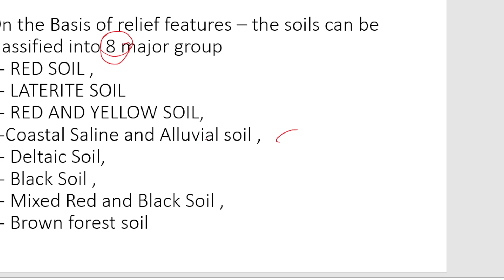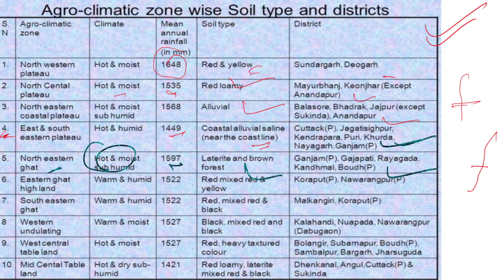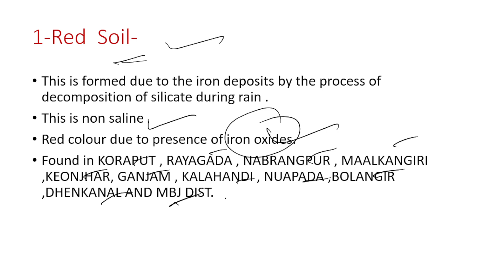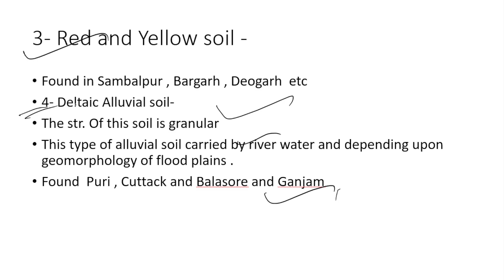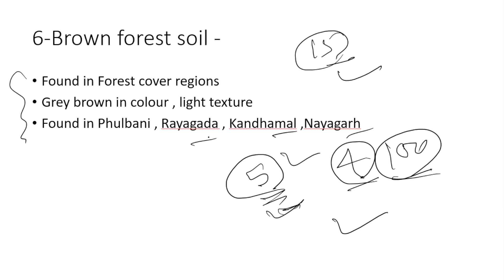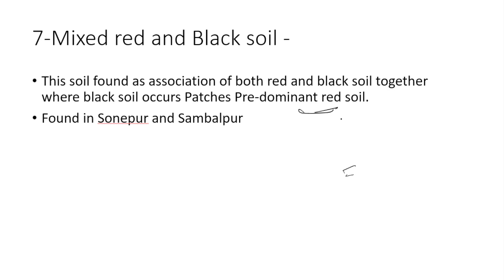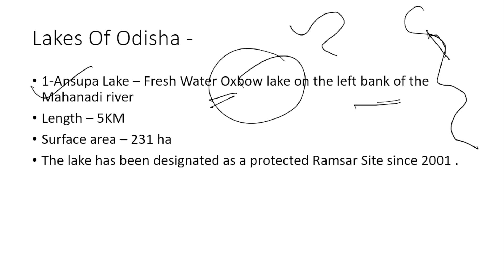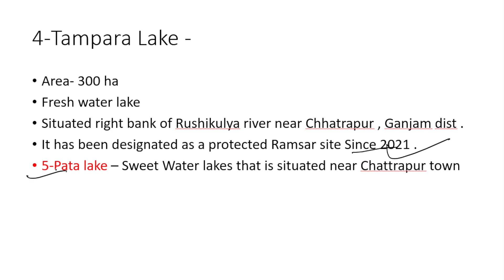Climate And Soil of Odisha // Odisha Geography // OPSC CSE ,, OSSC,,OSSSC, OMAS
Climate And Soil of Odisha // Odisha Geography // OPSC,, OSSC,,OSSSC